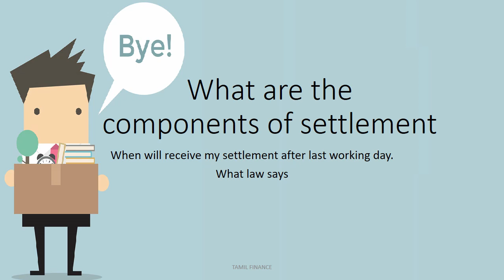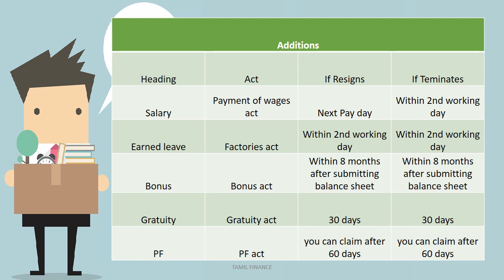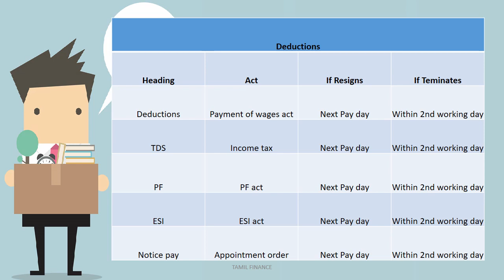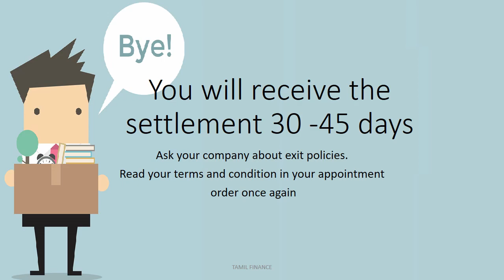What is settlement & Time to take give settlement. What was the act says. Explained in Tamil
Each components of settlement explained in Tamil Components - Additions & deduction Each additions & deduction explained and what are the maximum duration to pay to the employee